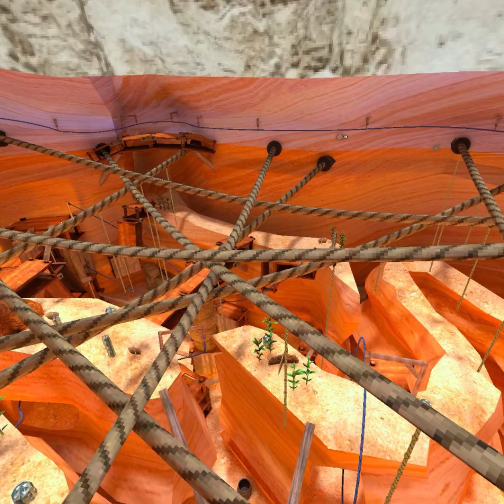Relaxing music with Beautiful gorilla tag background